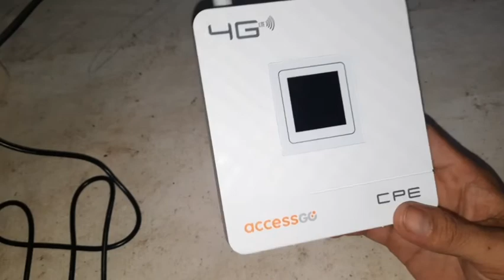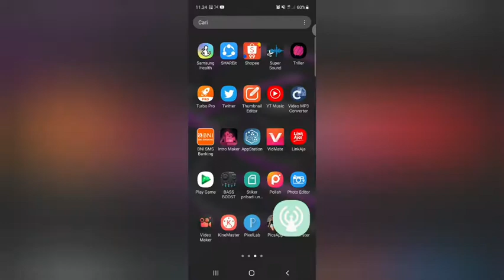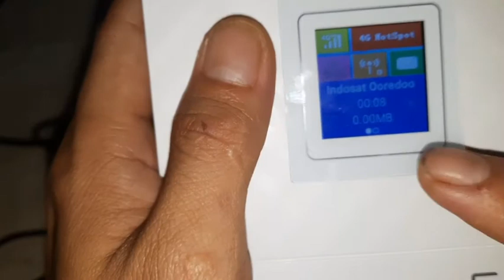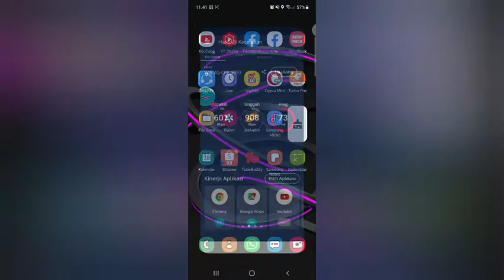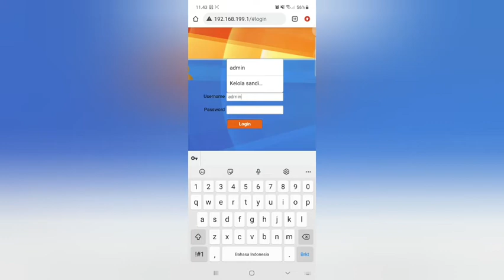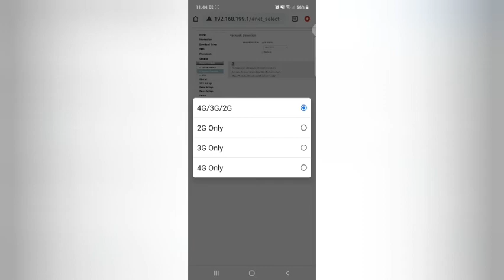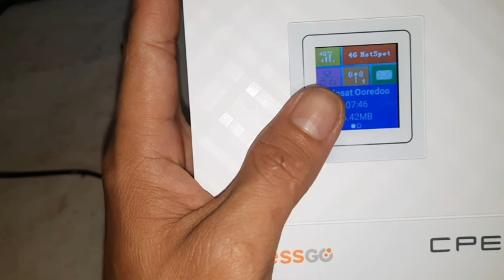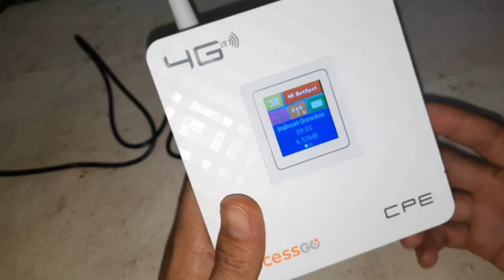toturial lengkap untuk penggunaan roter mifi accessgo R4G2A - L02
assalamualaikum gaess dimana pun kalian berada... di video kali ini, saya berbagi cara menggunakan router mifi accessgo r4g2a-l02, router ini sama seperti layak nya modem, namun ada sedikit kelebihan nya yaitu jangkauan nya yg lebih luas dan jaringan internet nya yg lumayan membantu dalam meningkat kan stabil dan kecepatan sampai dengan 50%lebih dari pada kita hanya menggunakan paket data lewat hp saja,.. untuk melihat cara penggunaan dan tes kecepatan nya silahkan simak di video sampai selesai..

terima kasih...

tutorial lengkap untuk penggunaan wifi accessgo